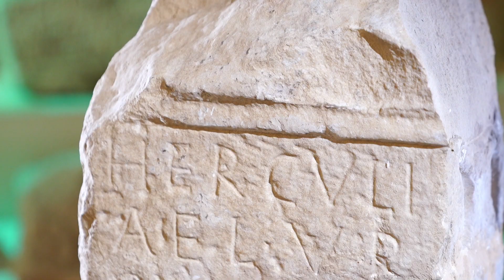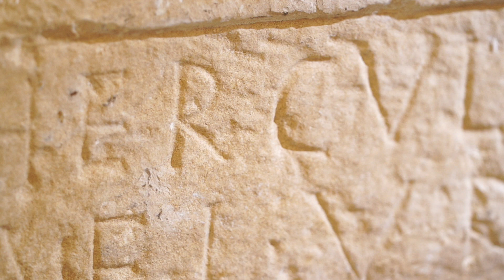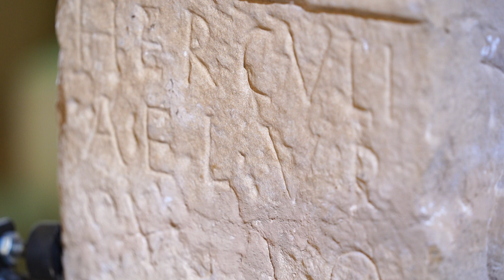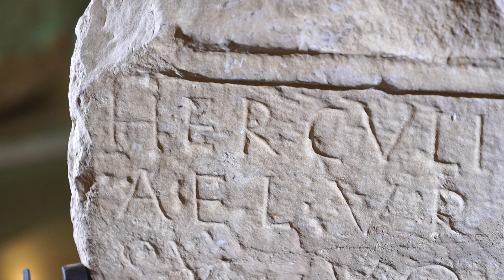Eksponat 001 /// 12.11.2023.